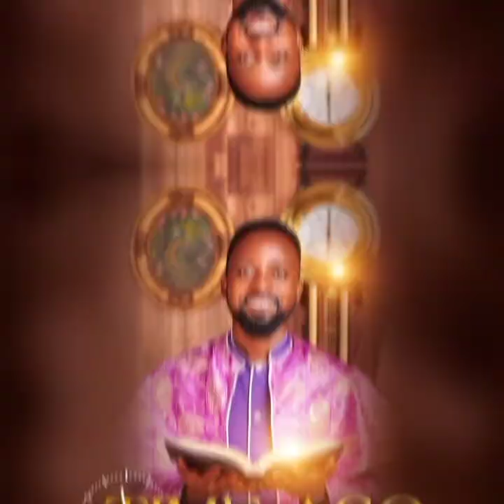Freddie aseda Ben ft Kwaku Gyasi ( audio slide )